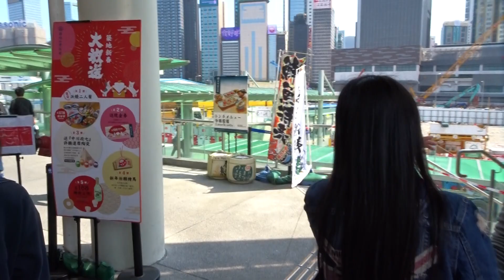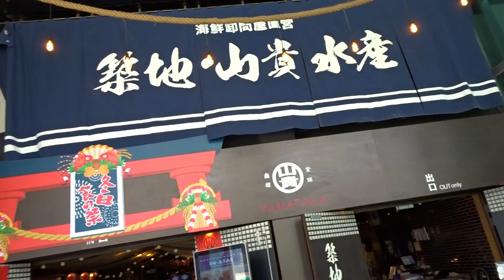スターフェリー 20180312